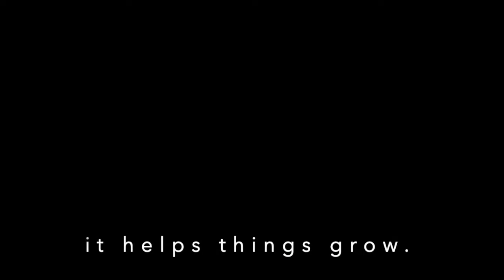ธรรมชาติวันฝนตก ผ่อนคลาย ดูสบาย 3 นาที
ธรรมชาติช่วยให้เราผ่อนคลายจากเรื่องราวต่างๆ ที่ทับถมเข้ามาในแต่ละวันจนอ่อนล้าไม่รู้ตัว  ได้รวบรวมภาพถ่ายและคลิปวิดีโอเกี่ยวกับธรรมชาติที่สวยงาม นก สัตว์ป่า รวมถึงสัตว์เล็กๆ ที่น่ารักในสวนหลังบ้านมาแบ่งปันไว้ที่นี่ สามารถรับชมเพื่อพักใจ คลายเครียด ได้เลยค่ะ

00:00  วิดีโอเริ่ม
00:26  กระแต
01:05  นกปรอดหน้านวล
01:17  กระรอกสวน
01:47  นกเขาใหญ่
02:01  นกกางเขน
02:32  หนูสวน

นกสวย, beautiful bird, ผ่อนคลายกับธรรมชาติ, คลายเครียด ธรรมชาติ, relax nature, stress relief nature, คลายเครียดก่อนนอน, คลายเครียดสมอง, ธรรมชาติ คลายเครียด, ธรรมชาติ กล่อมนอน, relax birds nature, relax birds forest, bird stress relief, birdlife, bird therapy, ธรรมชาติบำบัด ก่อนนอน, ธรรมชาติบำบัด นก, ธรรมชาติสวยๆ, beautiful nature, stress relief, สารคดีนก, เที่ยวป่า, nature walk, nature heal, bird heal, nature break, พักผ่อนในธรรมชาติ, พักใจ